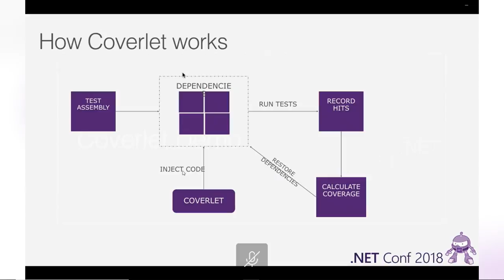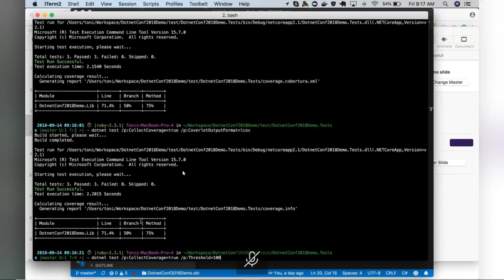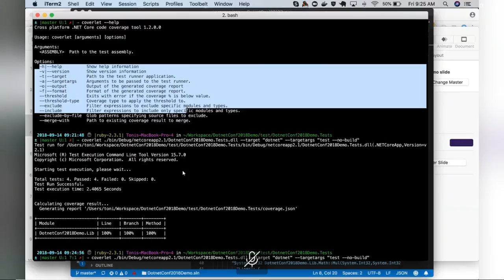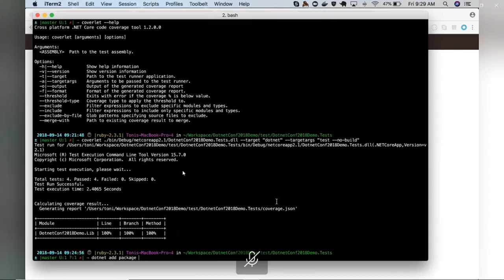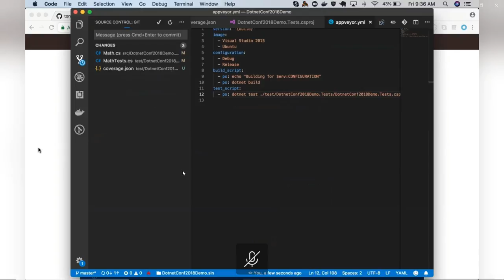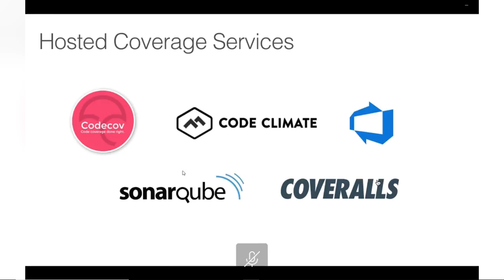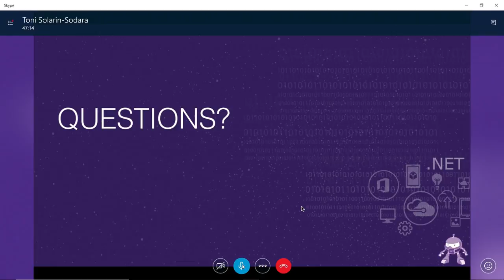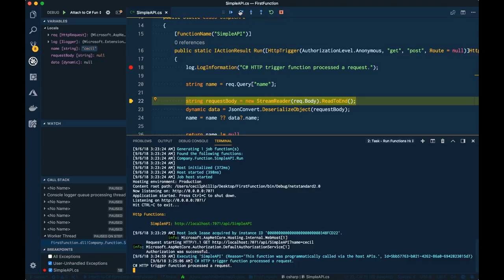S302 - Cross-Platform Unit Testing and Code Coverage with Coverlet - Toni Solarin-Sodara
Unit testing is a starting point for continuous integration and ensuring software quality. Just how well are you unit testing?  Coverlet is an open source project that measures how much of your code is covered by your test suites for your .NET Core projects. Join project lead Toni Solarin-Sodara for this session to learn more about Coverlet and testing your applications.